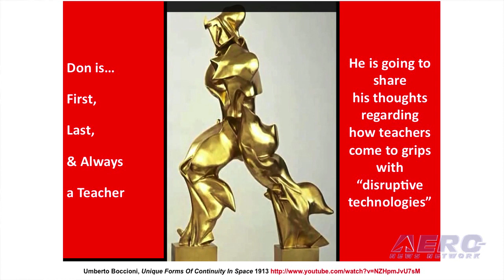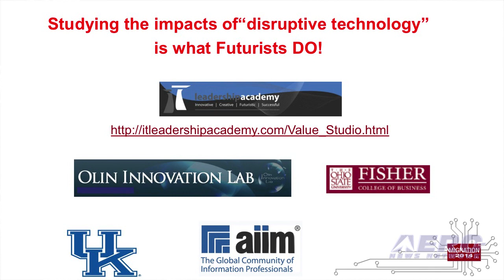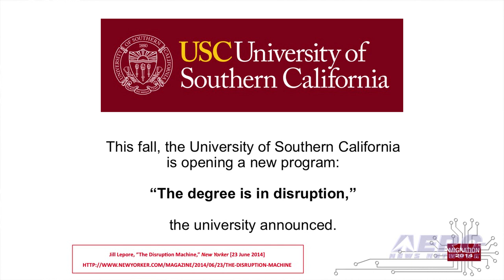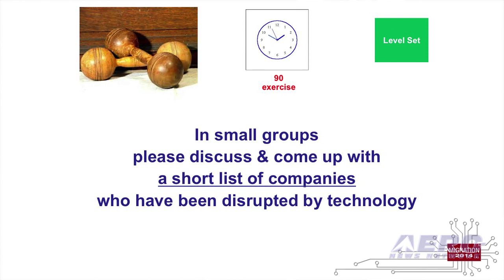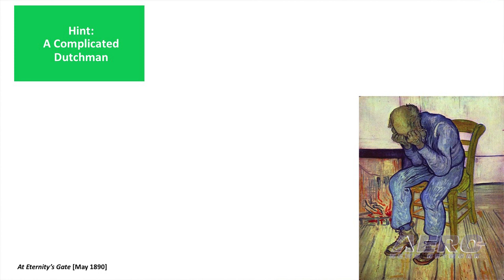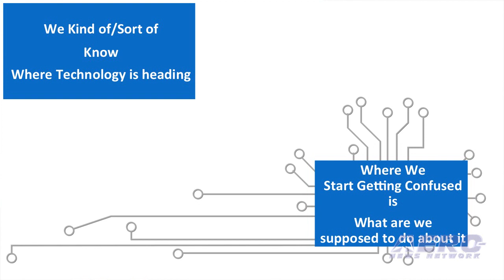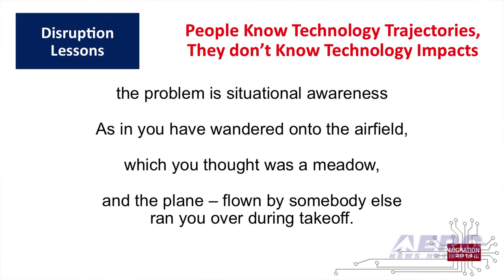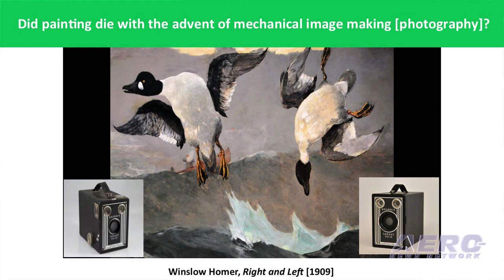Aero-TV: Thornton May - Redbird Migration Flight Training Conference 2014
The Redbird Migration Conference held on October 28th, 2014 in San Marcos, TX and was jam packed with great ideas, useful information, and a host of interesting speakers.

The 4th annual MIGRATION Conference, hosted by REDBIRD, was held at the Redbird Skyport, San Marcos Municipal Airport (KHYI) in San Marcos, Texas. Speakers included a keynote by Jack Pelton, EAA Chairman, Craig Fuller, Dr. Don Marinelli, Thornton May, Roger Sharp, Jim Viola from the FAA, and Hartzell President, Joe Brown. The evening concluded with a keynote address by Leonardo Di Vinci (portrayed by Dr. Don Marinelli).

Thornton May is Futurist, Executive Director, and Dean of the IT Leadership Academy. His extensive experience researching and consulting on the role and behaviors of Boards of Directors and C-level executives in creating value has won him an unquestioned place on the short list of serious thinkers on this topic. Thornton combines a scholar's patience for empirical research, a stand-up comic's capacity for pattern recognition, and a second-to-none gift for storytelling to the management problems facing executives.